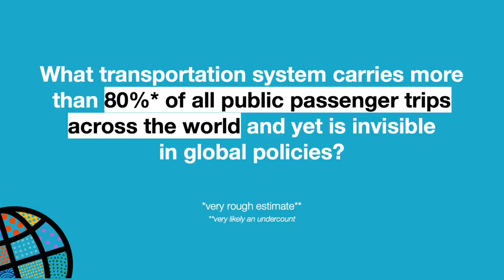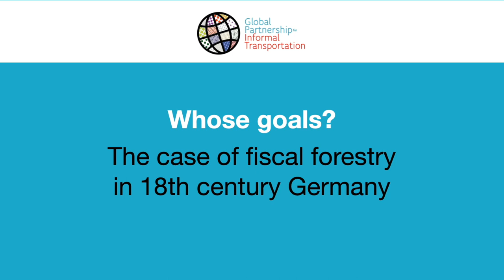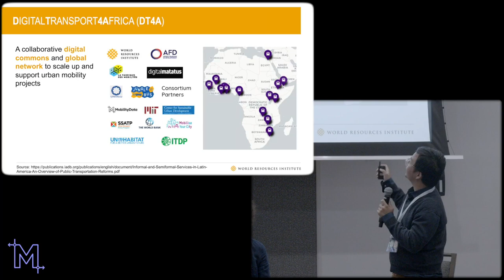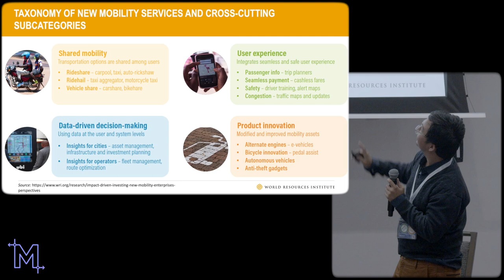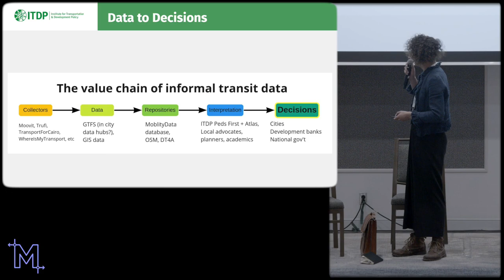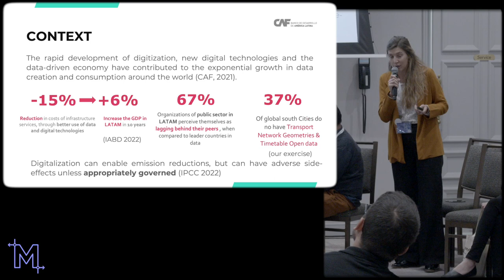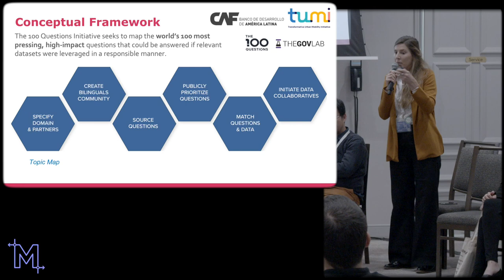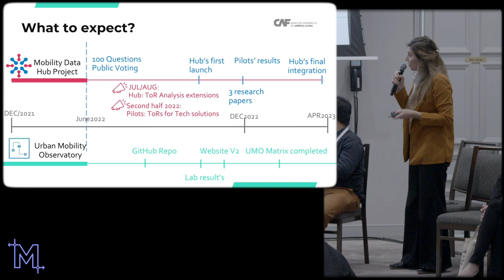Digital Transport for the World: GTFS and Informal Transit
Session hosted on June 7, 2022 between 15:30 and 17:00 EDT during the International Data Mobility Summit.
Type of session: Panel

Speakers:
D. Taylor Reich, Senior Researcher, ITDP
Benjie de la Peña, CEO,  SUMC
Thet Hein Hum, Senior Transportation Research Associate, World Resources Institute
Catalina Vanoli, Development Bank of Latin America
Tu-Tho Thai, Director, Partnerships & Events, MobilityData